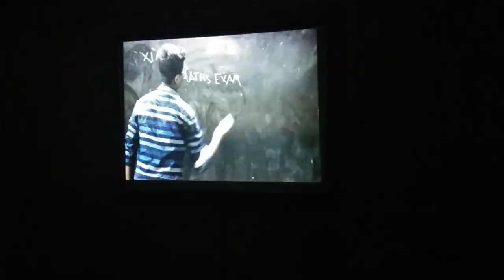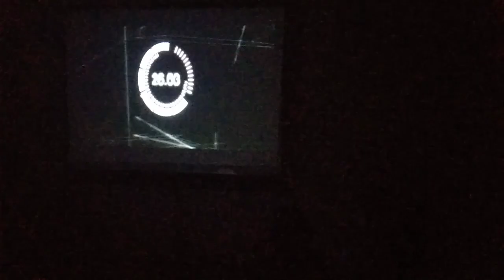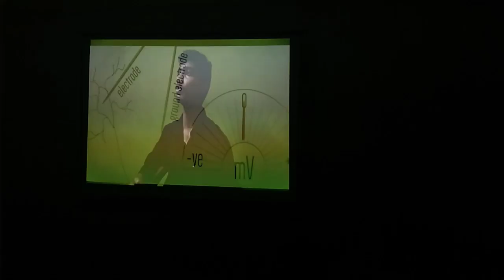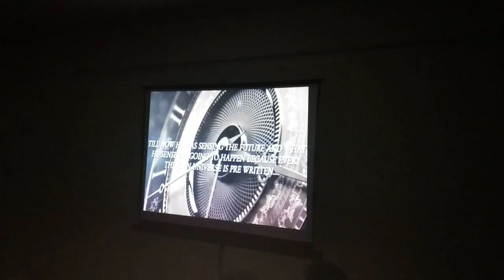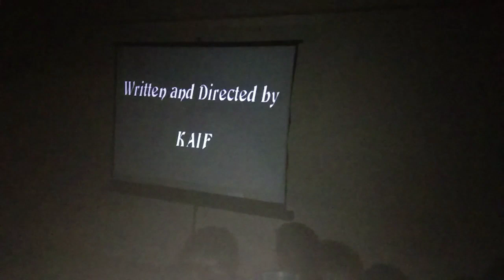Prince school Student Science Art and Craft exhibition 2020/Shot film made by students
Hi Friends,

Prince school (nanganallur) Student Science Art and Craft exhibition 2020/Shot film made by students/prince school exhibition 2020

My others favorite vedios link is very interesting. Pls check it

Pls send ur valuable comments for about this vedio.